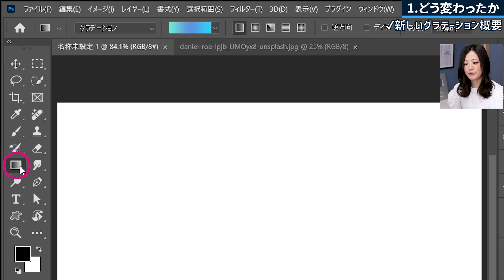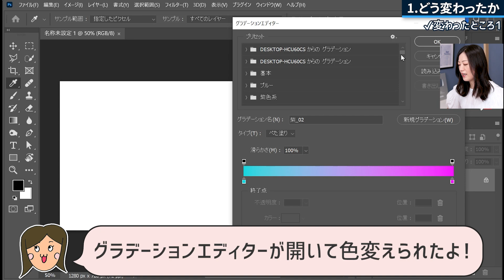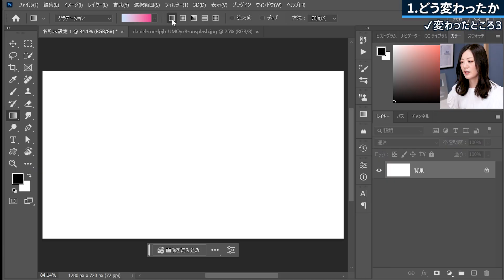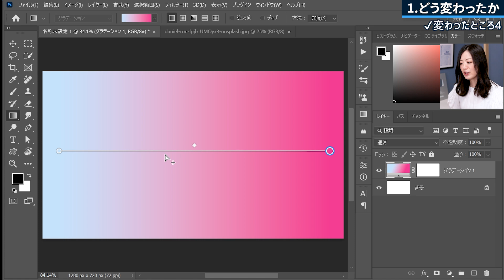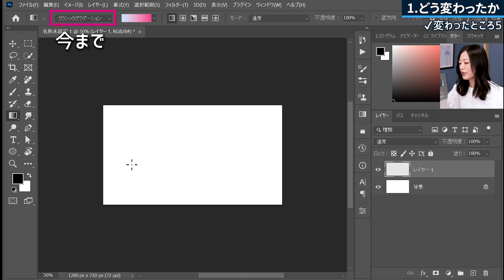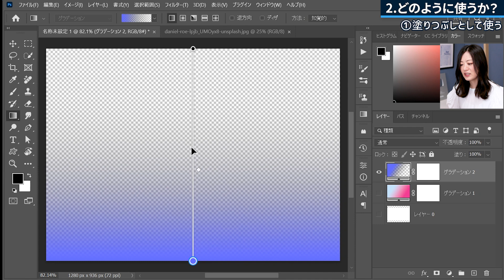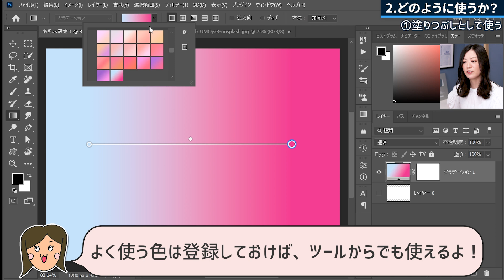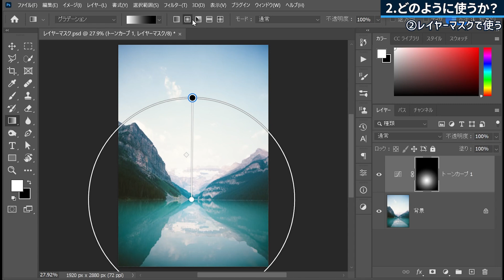【比較】Photoshopのグラデーションツール以前との5つの違い＆使い道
Adobe Photoshop（アドビフォトショップ）の2023年5月のアップデートで大幅に進化してかなり使いやすくなった「グラデーションツール」について解説しました。

※以前のグラデーションツールは、グラデーションツールのオプションバー左側の「グラデーション」というところをクリックすると、「クラシックグラデーション」というのがあってそれで使えます。

▼もくじ▼
00:00 進化したグラデーションツール
01:06 グラデーションツールはどう変わったか？
01:18 └概要
03:05 └①グラデーションを作る前に色を変えることはできない
04:33 └②グラデーションを作ったあとにグラデーションの色の調整ができる
05:44 └③グラデーションを作ったあとにもグラデーションの形を変えることができる
06:38 └④レイヤーパネルでの見え方はグラデーションオーバーレイと変わらない
07:37 └⑤背景を増やしてもグラデーションは続く
08:31 どのようにグラデーションツールを使うか？
08:38 └塗りつぶしに
10:11 └レイヤーマスクに
12:20 まとめ

✔今回の動画で使用したツール・機能

おすすめ再生リスト

動画作成者Mappy Photo自己紹介

【機材】
使用PC：Windows10
使用ソフト：Adobe社のPhotoshop2023/Lightroom Classic

【音楽】
効果音：OtoLogic
オープニング：YouTube Music